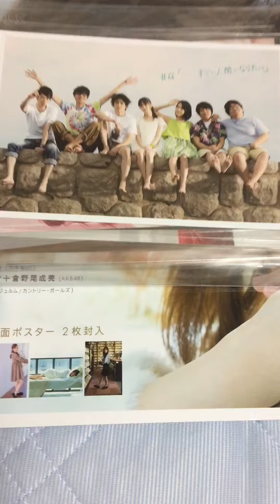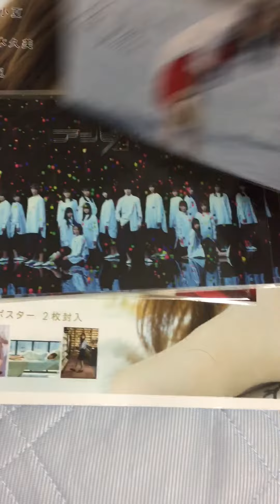乃木坂46・欅坂46 ポストカード